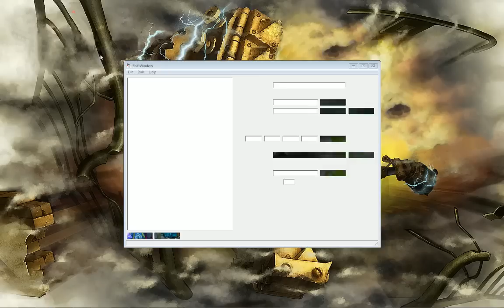LoL - Nidalee 46 pt4 - HotshotGG